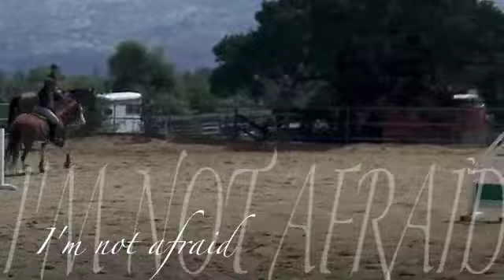I'm Not Afraid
I have not made a video in a while so this is just random stuff. Me riding the paint is when I was ranch hopping and I was on Woody. Then the rest is just Luigi and Grace from a barrel show a while ago. I was just messing with effects!